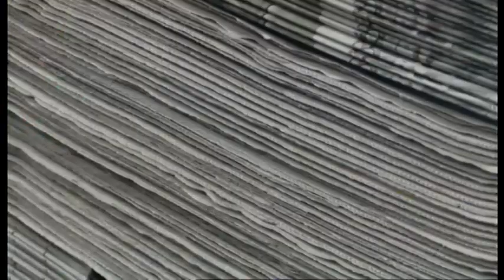En el Día del Canillita ¿Cómo es la vida de ellos?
Informe especial mostrando el trabajo que realizan los canillitas